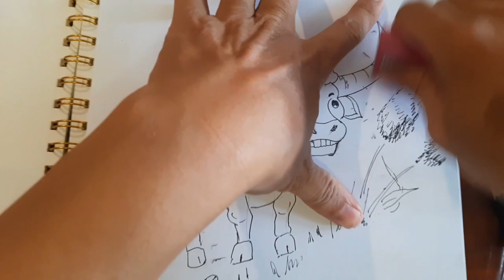How to draw a buffalo very easy | cách vẽ con trâu cực kỳ dễ cho người mới bắt đầu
Hello everyone. I have hade a few people ask for a “quickie sketch” tutorial on how to drawHow to draw the female body so easy here it is. 😊
Hope you draw along with me. These little videos are designed to show you in easy to follow steps with a very loose sketching technique.
I hope that you enjoy the video and give it a try

★Easy, simple follow along drawing lessons for beginners. Fun, Cute art . ★Learn How to Draw the EASY, Step by Step Way while having fun and building skills and confidence. Learning videos for all ages. Great for teachers to share with their studen